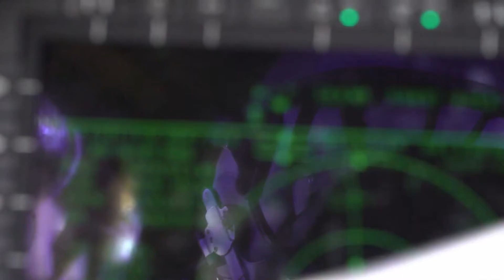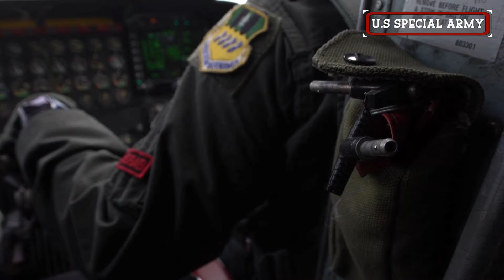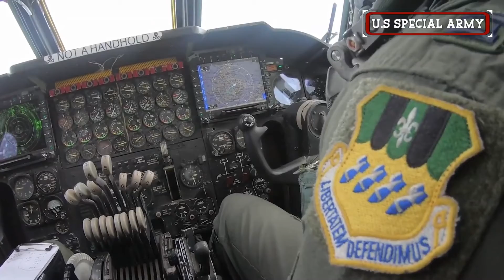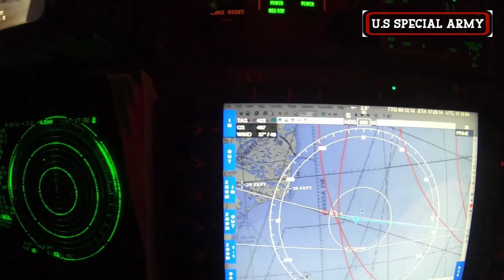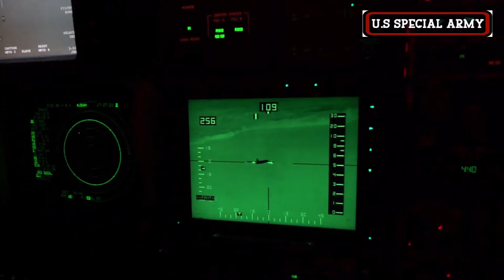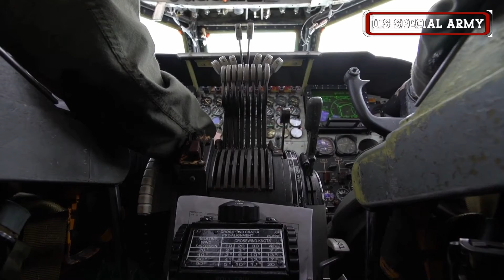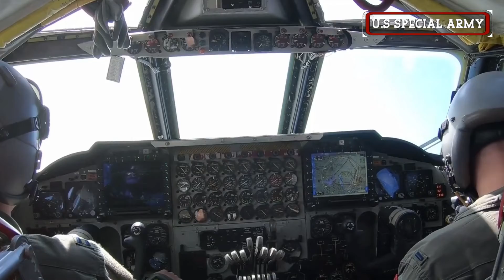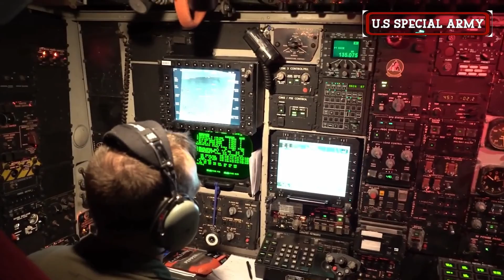Inside The USAF B-52 Bomber Cockpit and Aerial Footage